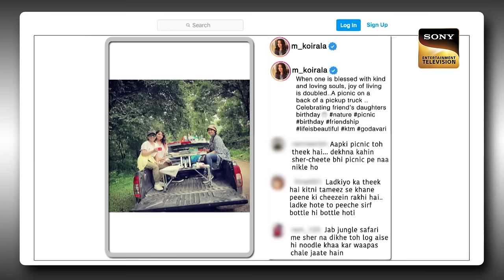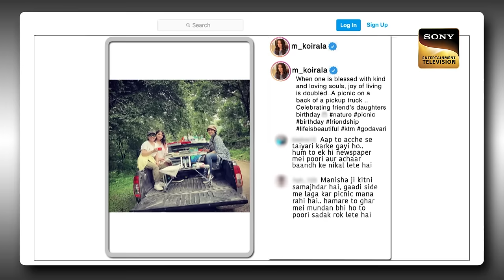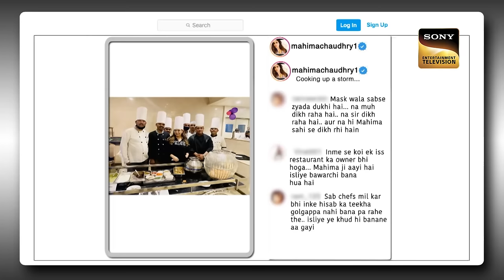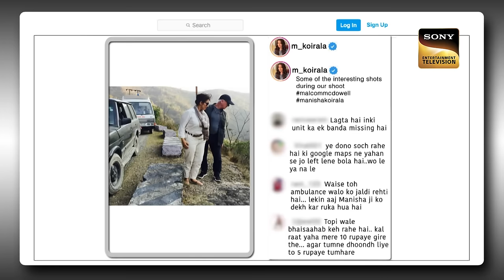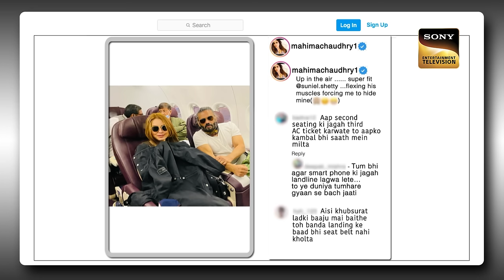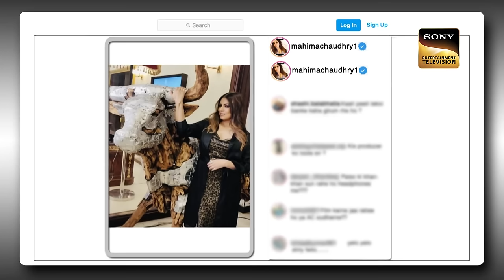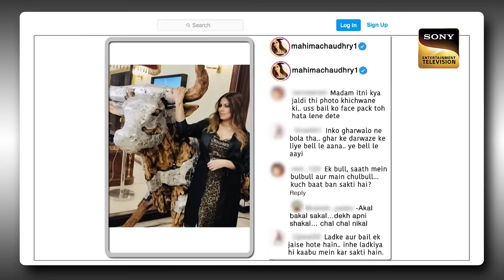Romantic Scene पर Manisha से एक Actor ने माँगी माफ़ी |The Kapil Sharma Show Season 2 |Full Episode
The show's host, Kapil Sharma, enters the stage with confidence and greets the viewers. The guests for the evening are then welcomed by him. They are none other than Manisha Koirala and Mahima Chaudhary. The superstar heroines of the 90s reminisce about their times and enjoy an evening full of love and laughter. How will Kapil entertain them, Watch the episode and know more!!

Star Cast: Kiku Sharda, Navjot Singh Sidhu, Bharti Singh, Sumona Chakravarti, Krushna Abhishek
Host: Kapil Sharma
Producers: Kapil Sharma, Salman Khan, Deepak Dhar
Guests: Manisha Koirala and Mahima Chaudhary